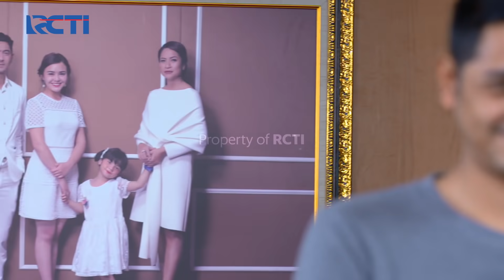GEMUSSHHH🥰🥰 ALADIN LAKUKAN NEWBORN SHOOT UNTUK ASKARA😍 | IKATAN CINTA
Al dan Andin Melakukan Newborn Shoot Untuk Askara, Aladin Gak Berhenti Mengabadikan Momen Gantengnya Askara Saat di Foto, Askara Terlihat Gemes Banget dan Pintar Bergaya Saat Ingin di Foto.

GEMUSSHHH🥰🥰 ALADIN LAKUKAN NEWBORN SHOOT UNTUK ASKARA😍 | IKATAN CINTA | Eps.654 | (4/4)